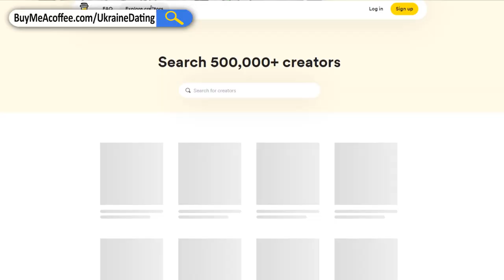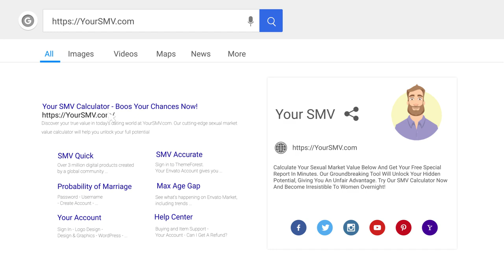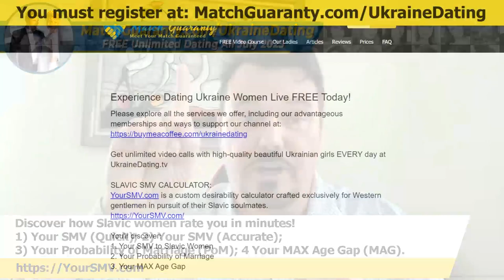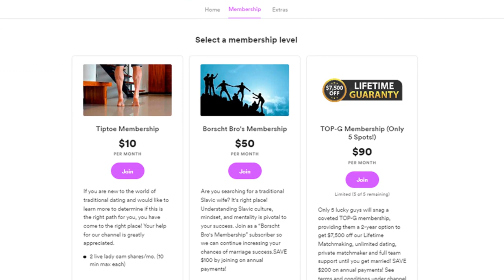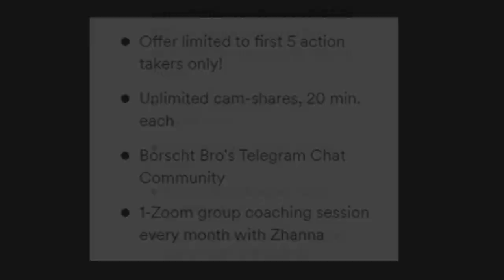Why Are Ukrainian Women So Fanatical About Their Beauty?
Are you curious why Ukrainian women are fanatical about their beauty? Discover how Ukrainian dating culture impacts their approach to beauty and style.

From make-up to fashion, find out what makes Ukrainian women so beautiful and learn why they make great dating partners. Check out this video now for all the fascinating details!

Experience Dating Ukraine Women Live FREE Today!

Get unlimited video calls with high-quality beautiful Ukrainian girls EVERY day at UkraineDating.tv

You'll discover:
1. Your SMV to Slavic Women
2. Your Probability of Marriage
3. Your MAX Age Gap

Are you thinking about searching for an amazing wife in Ukraine?

Most of our live stream girls are refugee’s living abroad now so by supporting the channel you are helping Ukraine refugee’s make it through this deplorable Ukrainian genocide.

HOW YOU CAN TALK FACE-TO-FACE ON CAM WITH OUR STREAMERS:
STEP #1: Become a member (starting @$4/ month). To join, click the JOIN button at the top right of this Youtube home
STEP #2: Click the unique Streamyard link (streamers display this link in the live chat) which will bring you into the studio. Enter your Security PW (your first and last name) where it asks for your name.

Now you have the opportunity to date our livestreamers?